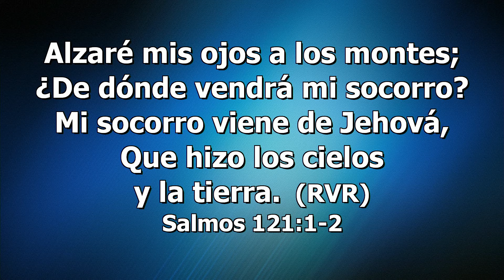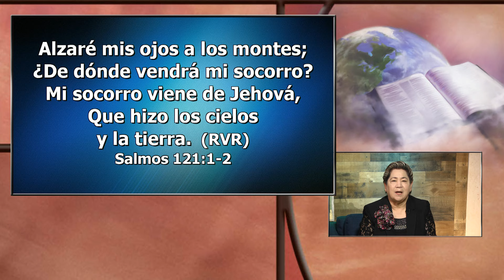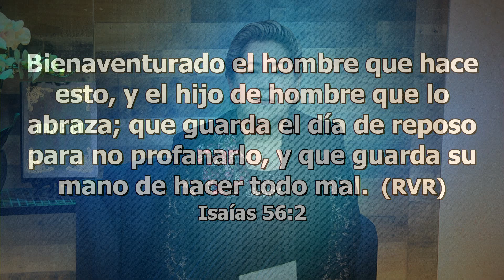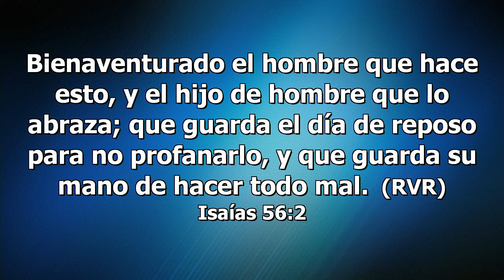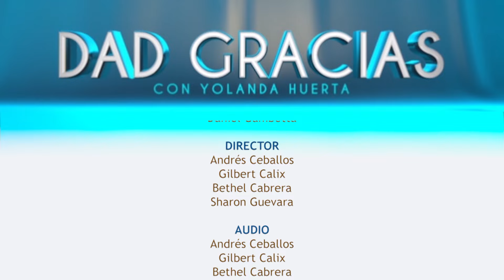Dad Gracias - Kelly Chinchay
1Dad gracias al Señor porque es bueno,

2Diga la casa de Israel:
eterna es su misericordia.